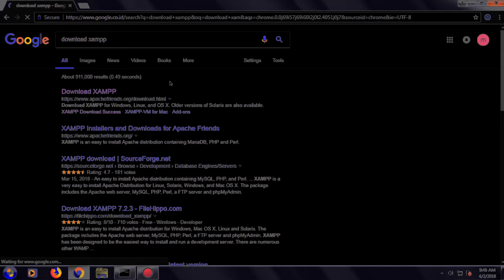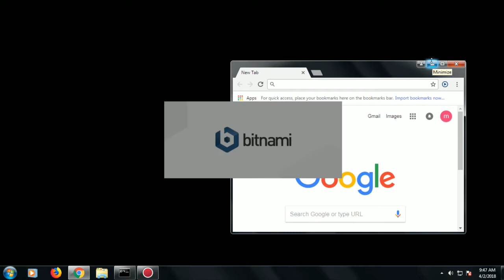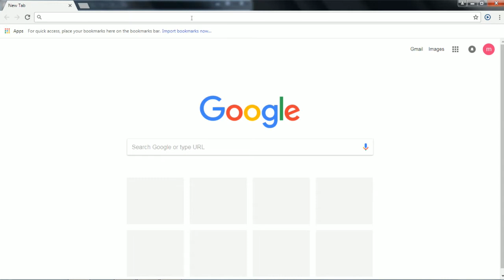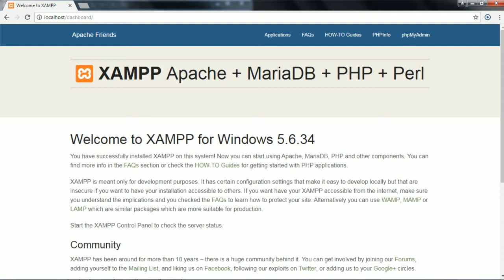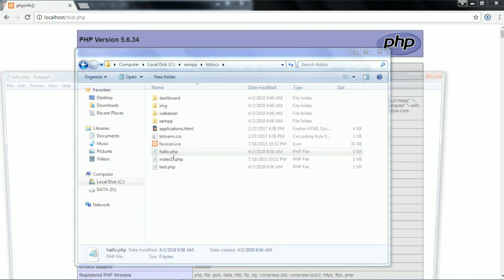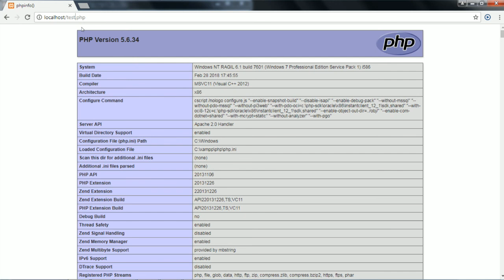CARA INSTALL XAMPP UNTUK BELAJAR PHP & MYSQL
Berikut ini adalah langkah installasi xampp di windows, yang berguna untuk menjalankan apache,php dan mysql. Xampp ini banyak digunakan untuk belajar php. Sifat installer nya yang memudahkan pengguna karena sudah menjadi paket lengkap, web server,php,mysql tanpa perlu ribet install satu persatu.How to install XAMPP for learning PHP on Windows